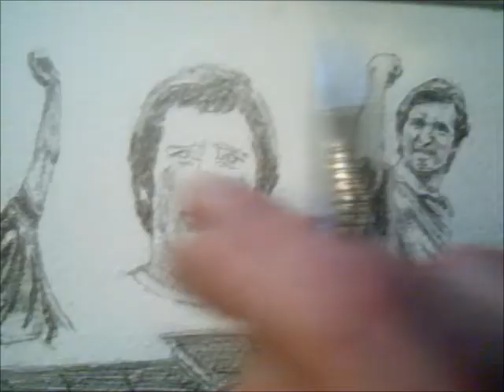Wrexham Yma O Hyd painting part 3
the third part of my wrexham painting 3 more legends